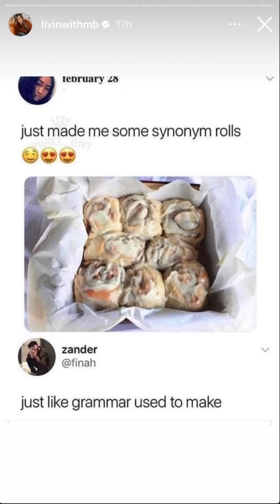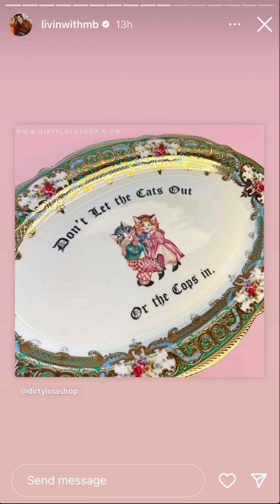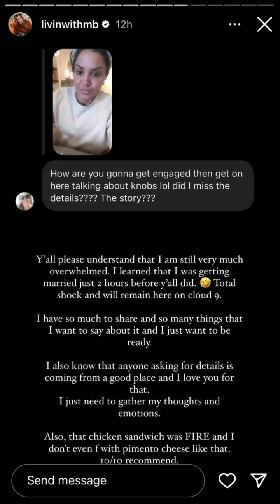LivinWithMB - 08.29.23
Digital creator
You can call me MB 🪩
Humor, Home DIYs & Decor, & Occasional Dancing 🕺🏼
Head to stories & buckle up cause it’s a 🎪